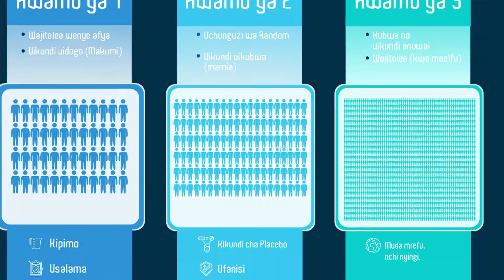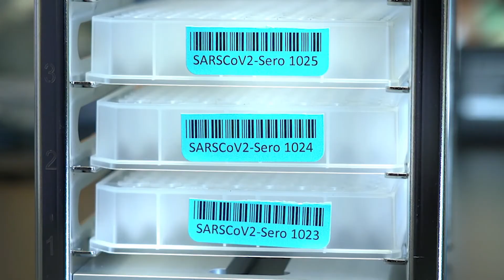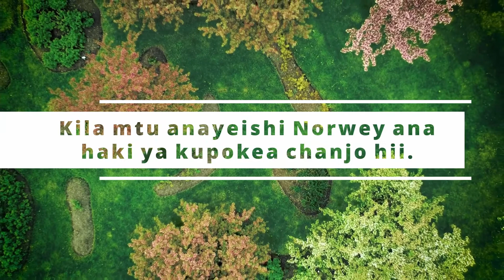Covid Vaccines: Testing, Safety and Side Effects (Norway - Swahili)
What does it take for a vaccine to be approved? What do we know about the safety and side effects? Chiku Ali with information in Swahili.

For details about how vaccination is being carried out in your area, check the website of your municipality.
You can also call the Corona Hotline which is available in Polish, Arabic, Urdu and Somali, as well as Norwegian and English: 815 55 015

Vaccination in Norway is voluntary and vaccination against covid-19 is free. Everyone living in Norway has a right to receive one.

Information from other organisations:
Folkehelseinstituttet (FHI)

This project has been made possible thanks to support from the Directorate of Integration and Diversity (IMDi)